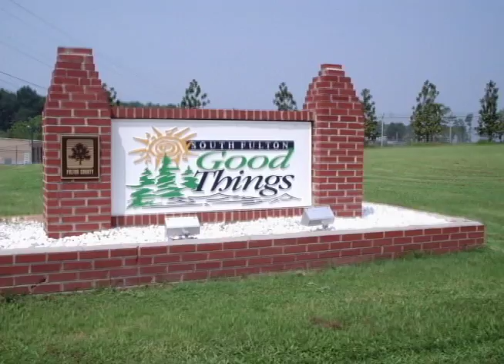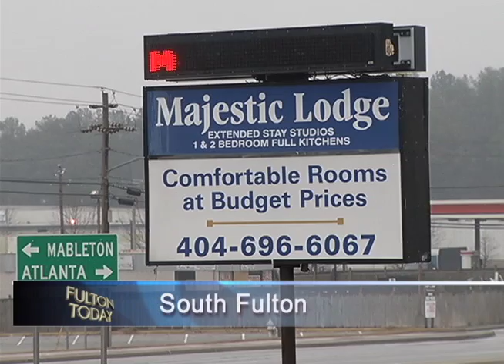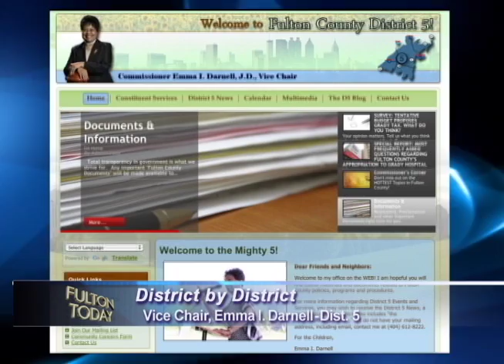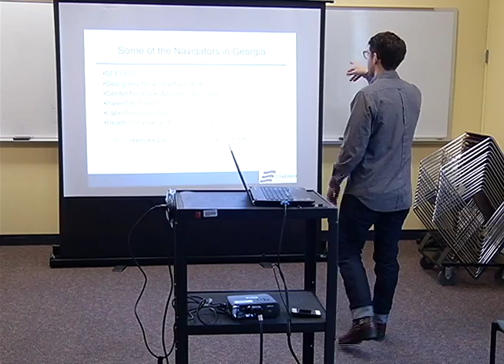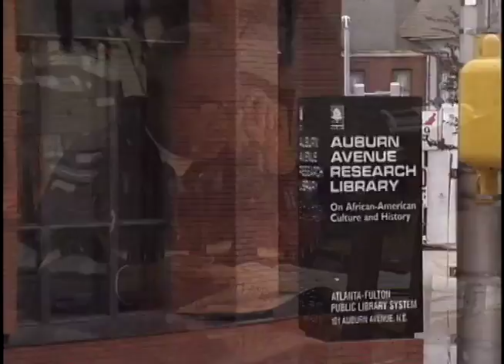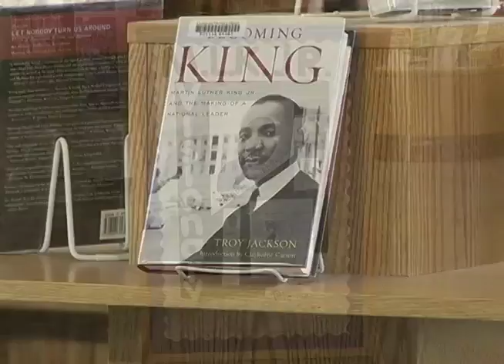Fulton Today - January 20th, 2014